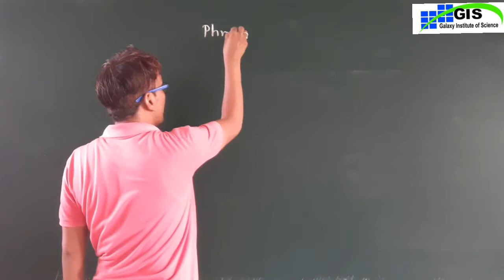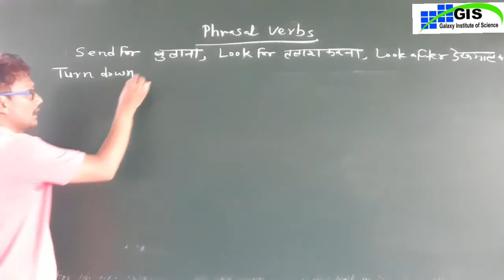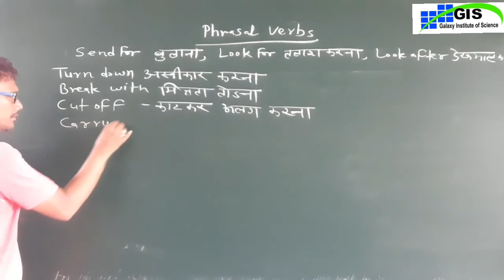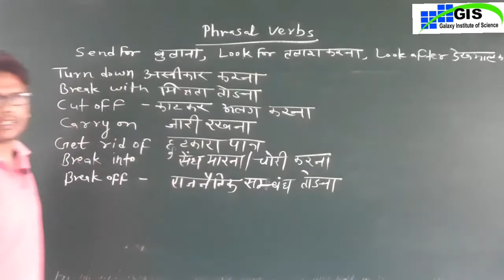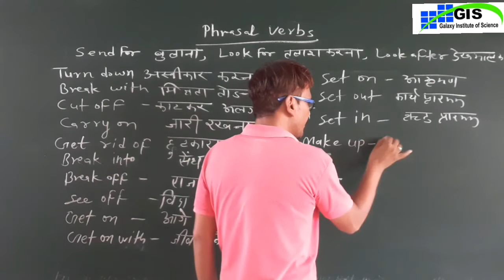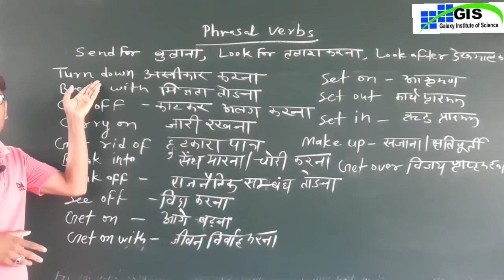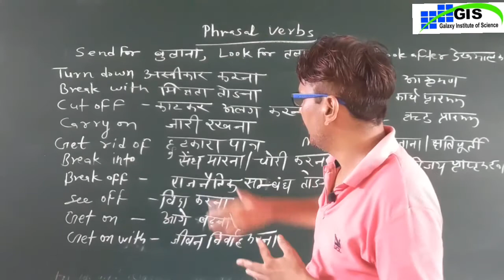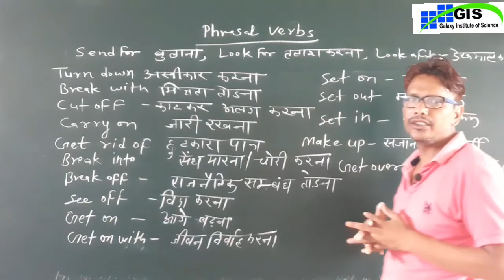Class-9th | PHRASAL VERBS | ENGLISH GRAMMAR | GALAXY ACADEMY KATHUMAR | CBSE RBSE